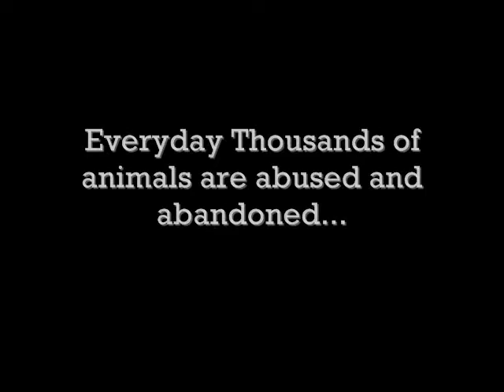Please Don't Leave Me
Most people dont think its a big deal. but it is. thousands of animals get treated like this every housr of every day.